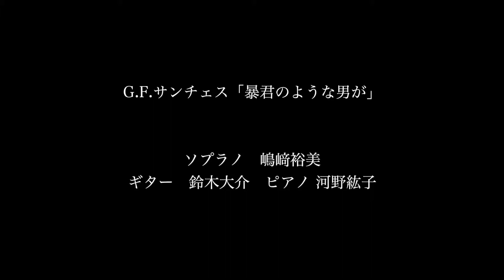G.F.サンチェス｢暴君のような男が」(Latin&Nostalgia Part2)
2018年4月8日、当ホールにおいてソプラノ嶋崎裕美、ギター鈴木大介、ピアノ河野紘子、以上3氏により開催されたトリオコンサート”Concierto Trio 2018 Latin & Nostalgia(ラテンそして郷愁)"から素晴らしい演奏をお届けします。

Part2は、第一部最後を飾ったジョヴァンニ・フェリーチェ・サンチェス｢暴君のような男が」。嶋崎氏の哀愁と怨念こもったソプラノボイスを鈴木氏ギターと河野氏のピアノが見事にサポートします。

それにしても「暴君のような男が」どうしたのでしょうか。どんな歌詞が歌われているのか気になって仕方ありません。

 ◆加賀町ホールについて
東京都新宿区市谷加賀町にある音楽ホールです。スタインウェイのD型フル・コンサートグランドピアノ2台をご用意。小人数の公開レッスンから120名までのリサイタルまで、幅広いニーズにお応えします。